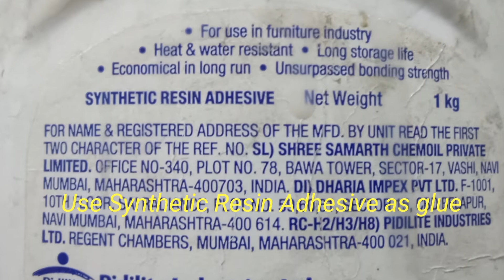Collage Art for Beginners How to draw a Tree Full HD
In this video I present a beautiful collage and also I I did
present the making process of this kind of collage. It's really very cool job for everyone. So if you want to make this kind of collage and learn to know how did I make it , please watch the video till the end.